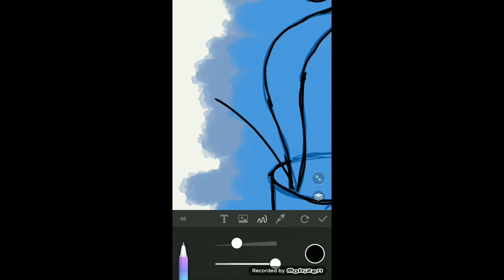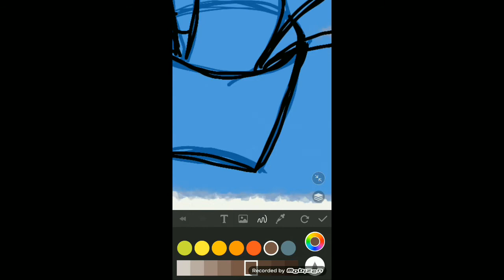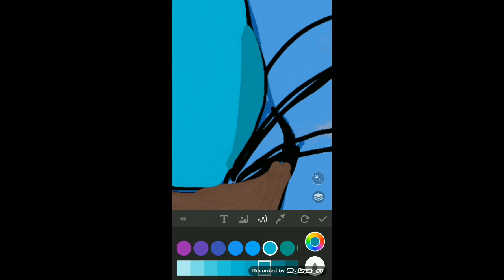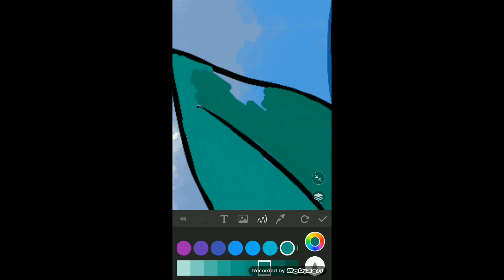แคคตัสในโลกแฟนตาซี